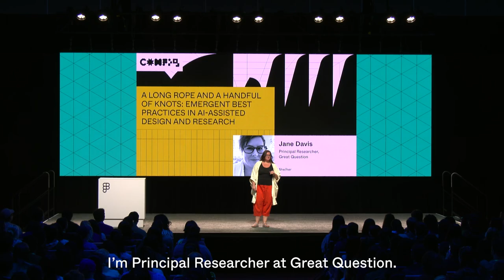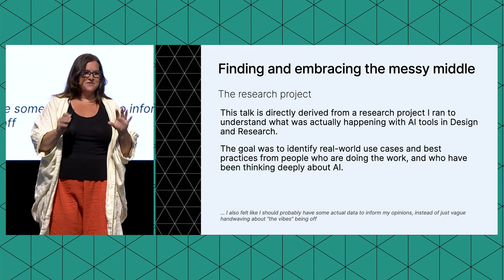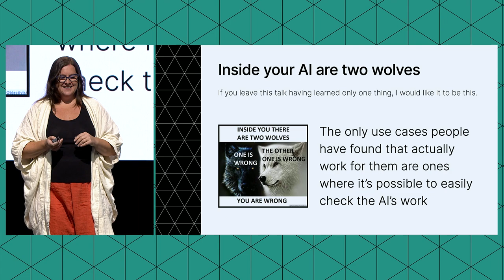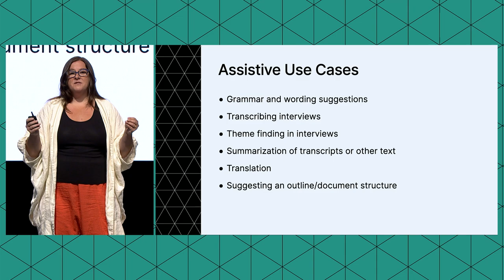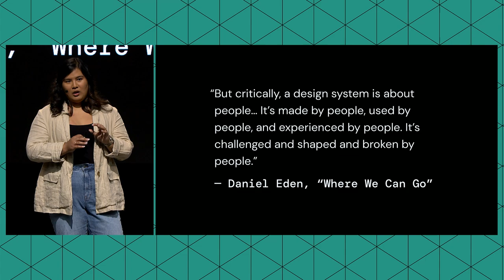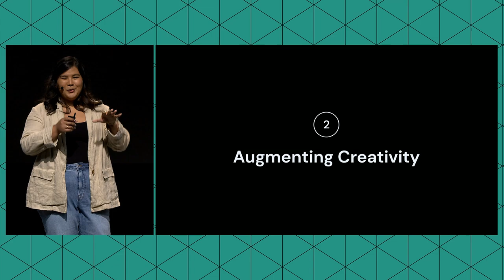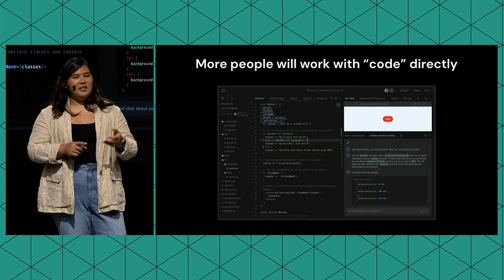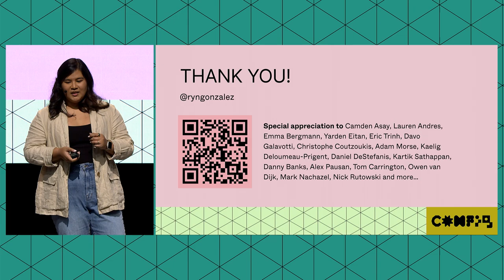Emerging thoughts on AI assisted design - Jane Davis, Kathryn Gonzalez (Config 2023)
Double feature

A long rope and a handful of knots: emergent best practices in AI-assisted design and research
Speaker:
Jane Davis – Principal Researcher, Great Question

The past several years have seen an enormous change in what AI can do—and who it's available to. The advances in LLMs, combined with their broad availability, mean that Design and Research are facing new opportunities and challenges around how and why to apply assistive and automative technologies to our craft.

To better understand how to navigate a world with widely available AI, I conducted primary research to see where, how, and when designers and researchers have found applications for AI in their work, as well as how they think about the ethics and best practices involved. Based on this research, I'll outline the emergent best practices (and pitfalls) in applying LLMs to design and research work. I'll also share principles for applying this research to design and research processes, and give attendees practical takeaways for how and when they might want to apply AI to their own practice.

Design systems in transition: anxiety, AI, and where we go
Speaker:
Kathryn Gonzalez – Head of Design Infrastructure, 1st Designer and UI Engineer, On sabbatical, previously at DoorDash

Design Systems are made to manage change. Mass layoffs throughout our industry have changed the vibes in tech rapidly, AI is moving quickly to reshape our design and engineering practices from the foundations, and all the bubbling anxiety that comes from it are now here. When the world is changing so quickly, how do we use the frameworks, mindset, and skills we have as system builders to navigate what’s here and what’s to come? And what does that future look like? After eight years building design systems and the organizations that run them at DoorDash, Kathryn Gonzalez quit her job to explore the future of the space and make sense of this moment in time in our industry. She’ll share her stories, what the AI-assisted future of systems could look like, how she’s dealing with the anxiety of this critical time for the work we do, and what it all means for the people in this industry. And yes, this talk idea was created with the help of AI.